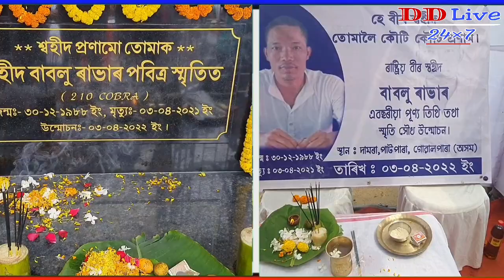শ্বহীদ বাবলু ৰাভাৰ দুধনৈৰ পাটপাৰাৰ বাসগৃহত কান্দোনৰ ৰোল।উন্মোচন কৰা হল শ্বহীদ গৰাকীৰ প্ৰতিমূৰ্তি ।